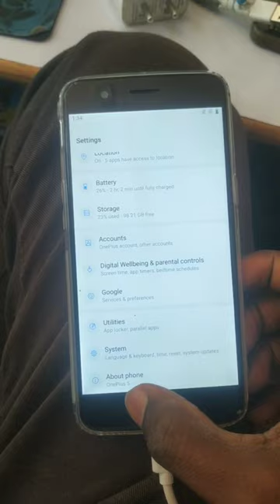Oneplus 5 ,8+128